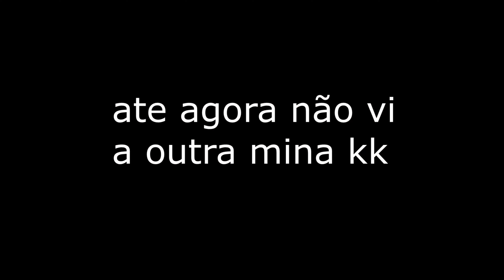104-1 isso COUNTERA minha IMORTALIDADE - bf2042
Jogando de EBLC-Ram no mapa RENEWAL, Conquest, 104/1 em 26min, KPM: 4.0;